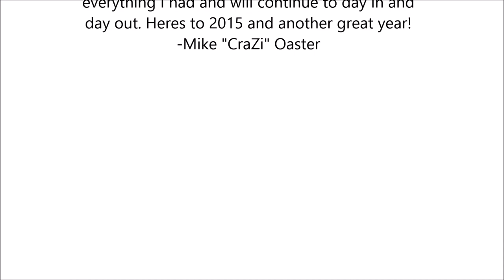SiQ CraZi - The Journey Montage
Thank you for 1 year. Heres to another great year

Special thanks to everyone who had a part in making this.

Songs in Order:
OttoMattic - Give It All I Got
Anonymuz - Organization XI feat. Theo Reece